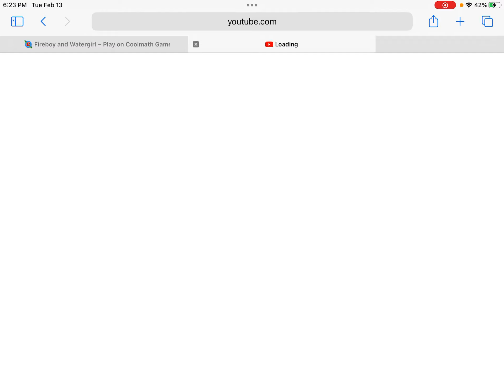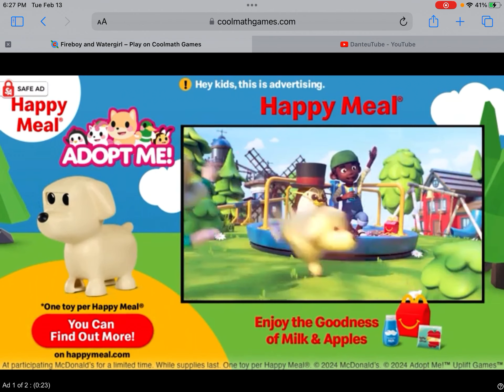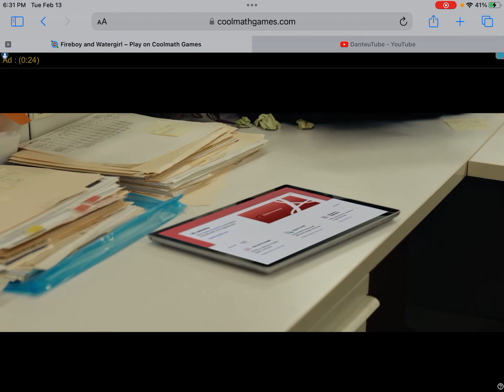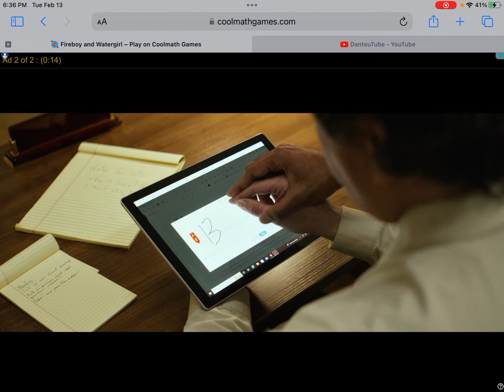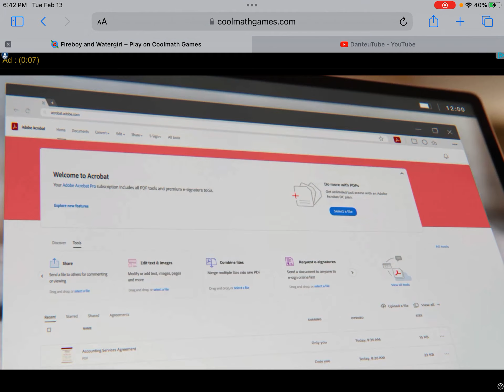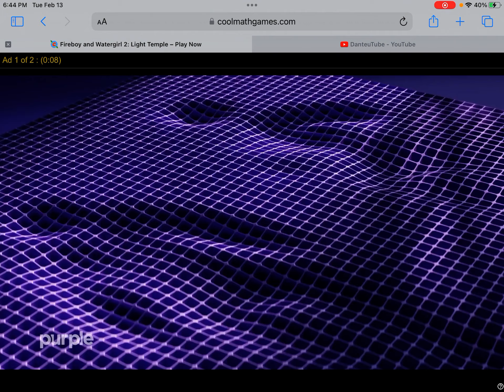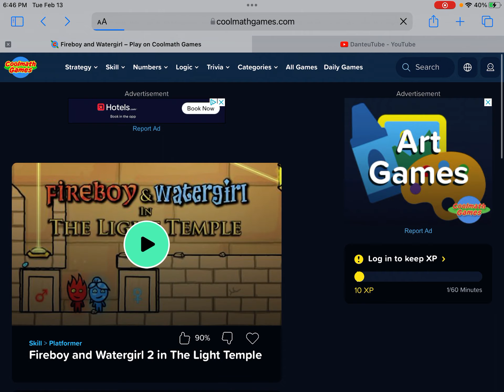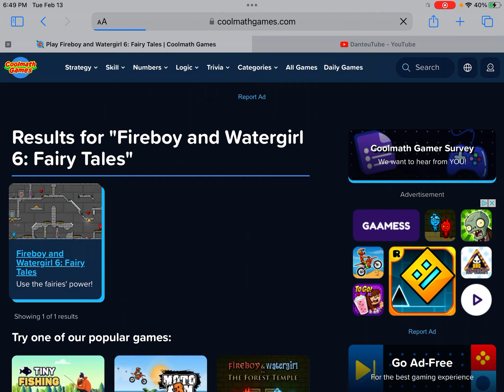Playing Fire, boy, and water girl in the forest, temple part 3￼